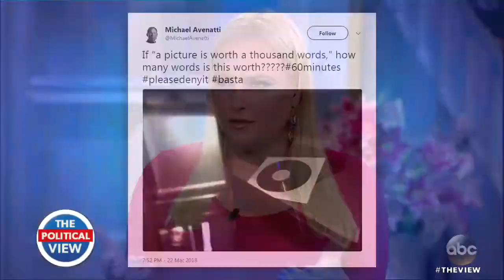Michael Avenatti On Trump's Former Attorney Michael Cohen - The View